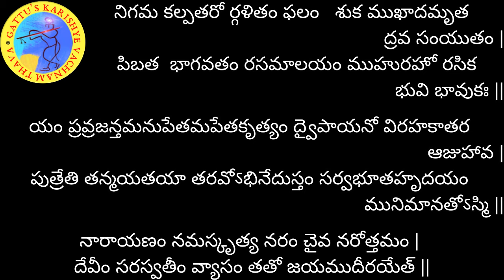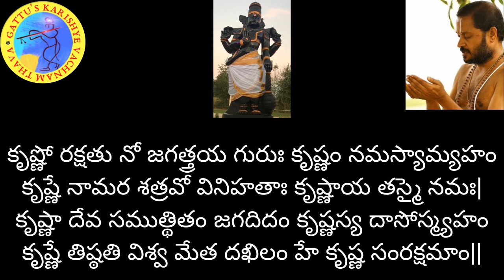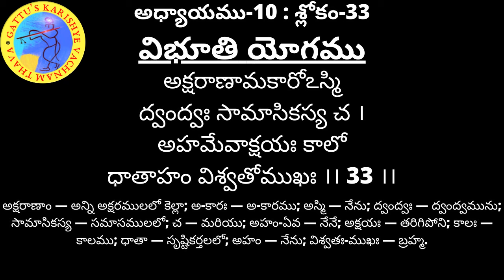700 రోజుల యజ్ఞం (2వ ఆవృతం) - భగవద్గీత అధ్యాయం-10: శ్లోకం-33 మరియు భాగవతం